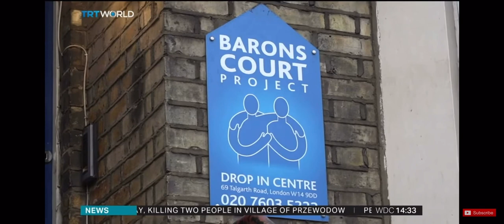Millions of Brits facing poverty as many now choose between heating and eating .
As the UK continues to  grapple with a soaring cost-of-living crisis, food-bank usage in the across the country is rising. More people are struggling to feed their families and heat their homes. Lape Olarinoye spoke to charities who are struggling to meet the demand of support required .